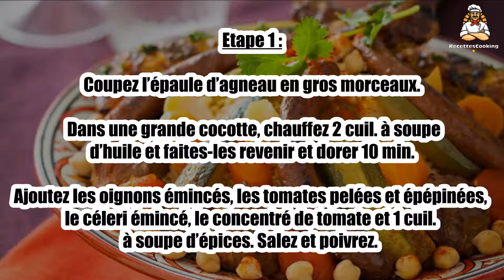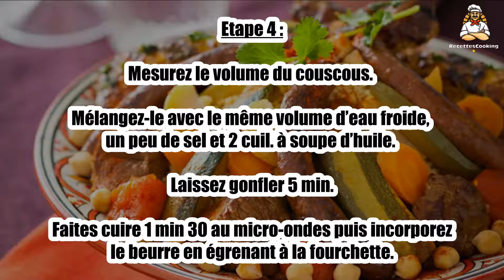Recette : Couscous royal aux 3 viandes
Bonjour à tous, aujourd’hui recettescooking.com vous présente la recette suivante : Couscous royal aux 3 viandes

TEMPS TOTAL : 165 min
Préparation : 45 min
Cuisson : 120 min

Ingrédients :

800 g épaule d’agneau
6 Pilons de poulet
6 Merguez
500 g Graine à couscous
200 g Pois chiches cuits
1,5 kg Légumes(carottes, tomates, navets, courgettes)
2 Oignons
2 cuil. à soupe Concentré de tomates
1 Côte de céleri
1 Petit bouquet de persil plat
2 cuil. à soupe épices à couscous
4 à 6 cuil. à soupe Huile d’olive
30 g Beurre
Sel
Poivre

Etape 1 : Coupez l’épaule d’agneau en gros morceaux. Dans une grande cocotte, chauffez 2 cuil. à soupe d’huile et faites-les revenir et dorer 10 min.

Ajoutez les oignons émincés, les tomates pelées et épépinées, le céleri émincé, le concentré de tomate et 1 cuil. à soupe d’épices. Salez et poivrez.

Etape 2 : Couvrez et laissez cuire doucement 1 h.

Pelez les carottes et les navets. Coupez-les en morceaux. Mettez-les dans la cocotte et ajoutez 2 verres d’eau. Couvrez et Faites cuire 20 min.

Etape 3 : Ajoutez les courgettes coupées en demi-rondelles épaisses et poursuivez la cuisson 20 min.

Assaisonnez les pilons avec 2 cuil. à soupe d’huile, le reste des épices et le persil ciselé. Salez. Mettez-les dans un plat et enfournez pour 40 min à 180 °C (th. 6).

Etape 4 : Mesurez le volume du couscous. Mélangez-le avec le même volume d’eau froide, un peu de sel et 2 cuil. à soupe d’huile. Laissez gonfler 5 min.

 Faites cuire 1 min 30 au micro-ondes puis incorporez le beurre en égrenant à la fourchette.

Etape 5 : Faites cuire les merguez à la poêle. Dressez le couscous en dôme, ajoutez les légumes et les viandes. Servez le bouillon à part et accompagnez de harissa.